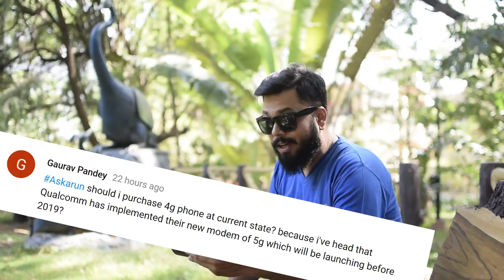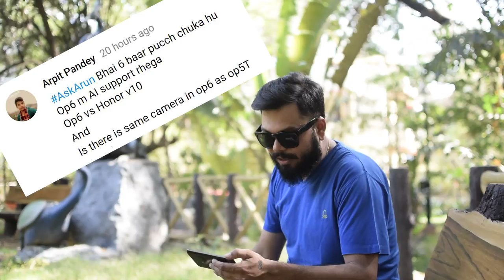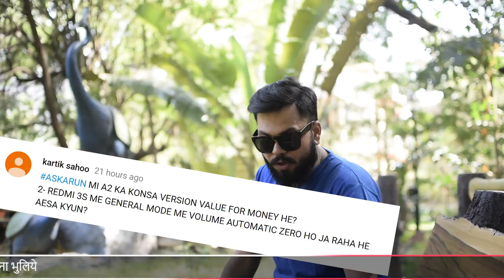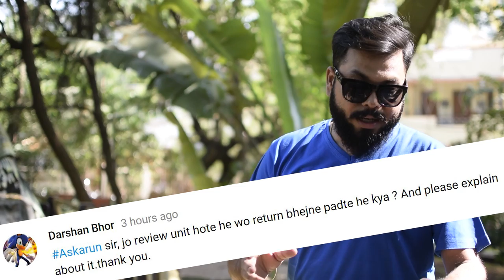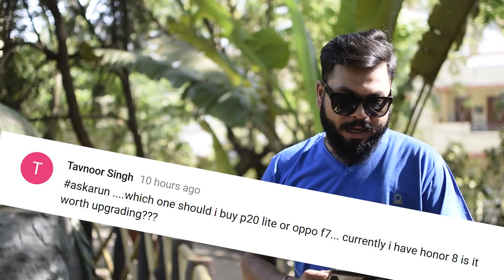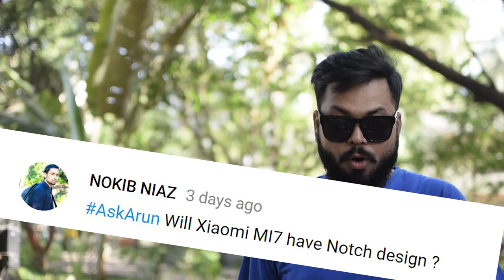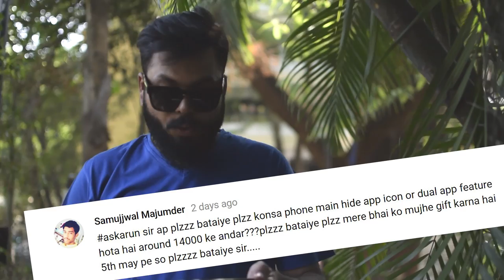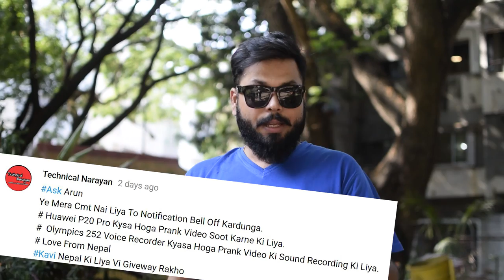AskArun#18 (Outdoor) OnePlus 6, Mi Drone, Honor V10, 5G Phone, Mi A2, Pune Meetup, Review Units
Doston AskArun ke 18th episode ke pehle part mein apka swagat hai. Doston, aaj humara AskArun episode thoda alag hain. Hum kar rahe hai shoot outdoors mein taakin apko thoda change mile. Aaj ke episode mein hum baat karte hai Qualcomm 5G modem, Asus Zenfone Max Pro M1 display, AI support in OnePlus 6, OnePlus 6 vs Honor V10, Mi A2 value for money version, Pune meet-up, Removing charger after 100% battery charging, What we do with Review Units, Huawei P20 Lite vs Oppo F7, 3rd party apps for slow motion video, Mi Drone launch in India, Notch design in Mi7, OnePlus 5T vs Honor V10,
Phone in 7k to 10k range, BlitzWolf BW-ES2 vs SENNHEISER 3.0, Huawei P20 Pro for video shooting, Olympus 252 Voice recorder

Video Highlights
00:00 - Introduction
00:47 - Qualcomm 5G modem
01:39 - Asus Zenfone Max Pro M1 display
02:22 - AI support in OnePlus 6, OnePlus 6 vs Honor V10
03:05 - Mi A2 value for money version
03:32 - Pune meet-up
04:06 - Removing charger after 100% battery charging
04:26 - What we do with Review Units
05:02 - Huawei P20 Lite vs Oppo F7
05:47 - 3rd party apps for slow motion video
06:13 - Mi Drone launch in India
06:37 - Notch design in Mi7
06:46 - OnePlus 5T vs Honor V10
07:04 - Phone in 7k to 10k range
08:00 - BlitzWolf BW-ES2 vs SENNHEISER 3.0
08:53 - Huawei P20 Pro for video shooting, Olympics 252 Voice recorder

Honor V10
Honor 8 Pro
Nokia 8

Infinix Zero 5 Pro
Honor 9i
Honor 7x
Redmi Note 5 pro

Redmi Note 4
Smartron SRT Phone
Moto G5 Plus
10.or G

***Best 4G VoLTE Smartphones under 5,000***

iVooMi ME1 Plus 4999/-
Micromax Canvas 5 Lite Q462 4999/-
iVooMi Me 2

1) 1More Piston Fit
2) House of Marley Smile Jamaica
3) Sennheiser CX213
4) Sony MDR-EX150 AP
5) Sennheiser CX 180